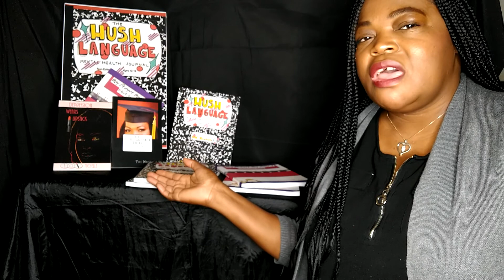The Hurt Is Over | It's DONE!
Published Writer / Publisher / Community Project Visionary (short bio below)

+Music??

///FAQ
A: Gilman International Study Abroad Ambassador / Department of State Grant Applicant / Published Author / 9-5 Worker

+What degree(s) do you have?
A: A.A. in Liberal Arts & BA in English: Creative Writing

A: Los Medanos Community College & San Francisco State University

+Where did you study abroad?
A: UEA in Norwich, England

+What about grad school?
A: Accepted into MFA program (deferred) / Accepted into MBA program / Accepted into MS in Family and Human Development (start Fall '21)

A: California

A: iMovie

///ABOUT ME (SHORT BIO)

Toi Nichelle is a native of Los Angeles, California who enjoys writing, publishing and overcoming fears. Her professional goals include, developing as a business liaison to be well equipped in community
project development and youth programs; assisting with raising money to distribute scholarships to students of various ages who are entering college for the first time; strengthening her social skills as an individual by connecting with like-minded people who are seeking to improve their personal standards of life; evolve as an inspirational speaker and writer to be the voice for so many young girls and boys who are silenced because of their childhood, ultimately helping them to find their way; and continuing to become a better person who fights with both fists.